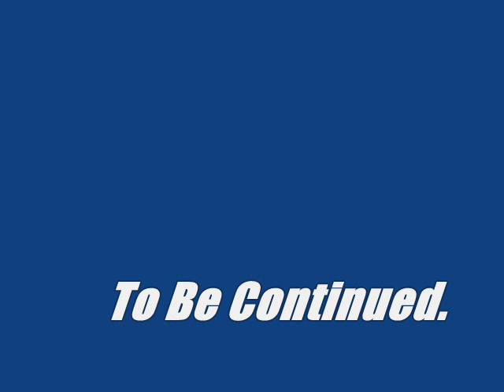#2-672 "Fast Cash" vs "Customized C3500" vs "Buzzerk" Hot Wheels.wmv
#2-672 "Fast Cash" vs "Customized C3500" vs "Buzzerk" Hot Wheels